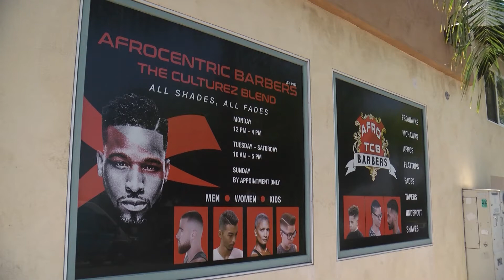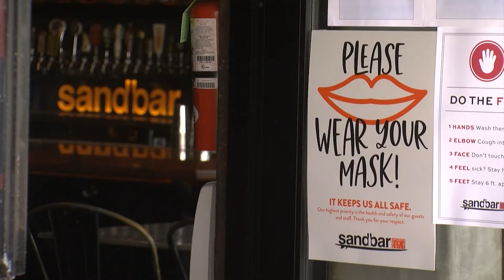SD County Says Hair Salons, Barbershops, Can Reopen, Church Services To Resume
Locally, this is the third straight day without a death in the county. Eighty-five new cases are reported. And when it comes to business, more restrictions are being lifted. KPBS reporter Matt Hoffman wraps up today's developments.